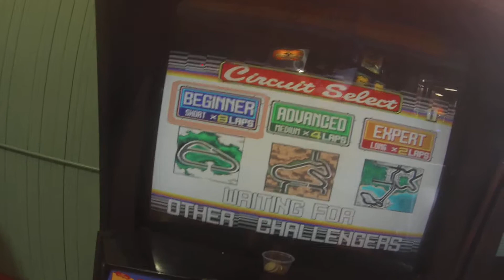DAYTONA USA Arcade Gameplay #9